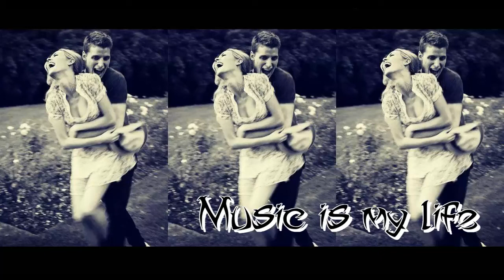ვერასდროს დაგთმობ - Verasdros Dagtmob